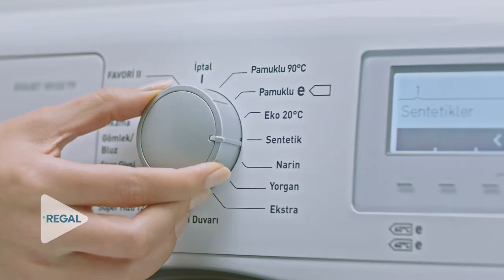REGAL - ÇAMAŞIR MAKİNESİ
Title: “Regal – Çamaşır Makinesi”
Client: Regal
Adv. Agency: Concept
Production Company: 1001 Film
Directors: Sedat Dündar / Umut Dizdar
Post Production: IPD
Post Production Coordinator: Pınar Afacan / Özgü Kurt
Editor: Onur Ergüven
Jr. Editor: Mehmet Ali Akça
Color Grading: Buğra Balcı
Flame Artist: Çağrı Sarf
Jr. Flame Artist: Atalay Aydın / İlker Karaöz / Serdar Yıldız
Sound Designers: Tunç Toprak / Gökhan Akad